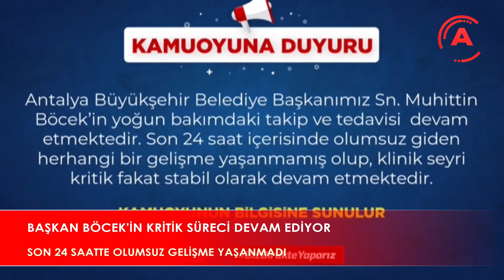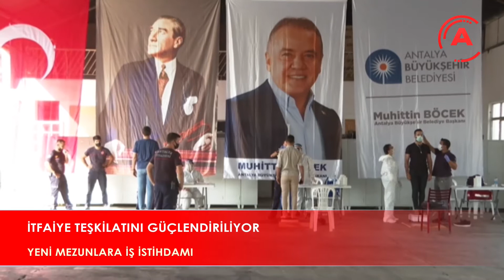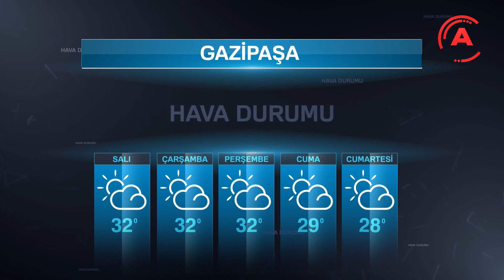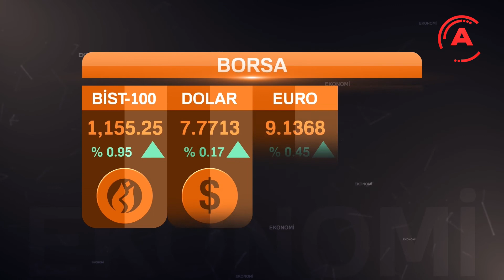RAYIF DOĞRULU İLE ANA HABER BÜLTENİ 6 EKİM 2020